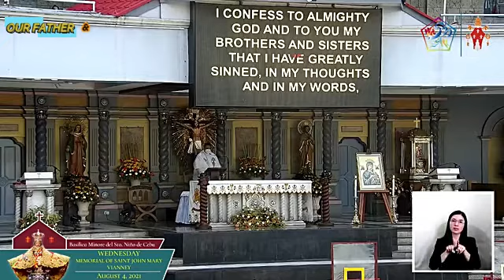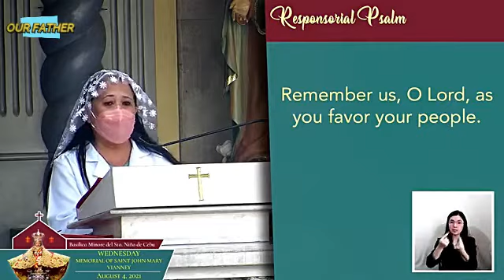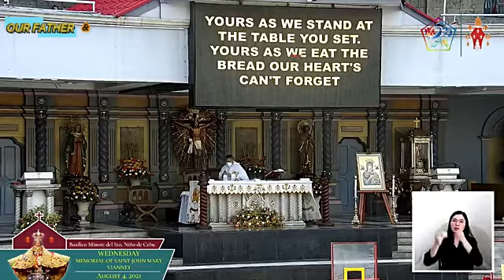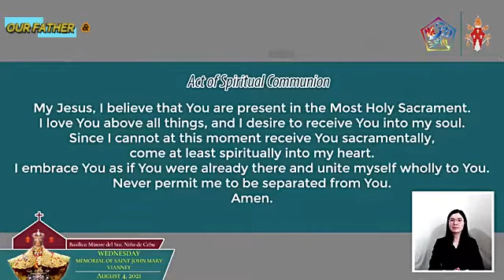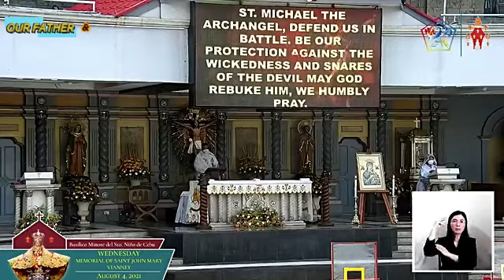BASILICA MINORE DEL SANTO NIÑO DE CEBU CHURCH ONLINE LIVE MASS TODAY WEDNESDAY - AUGUST 04, 2021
BASILICA MINORE DEL SANTONIÑODECEBUCHURCH ONLINE LIVE MASS TODAY WEDNESDAY - AUGUST 04, 2021

Video Source: Basilica Minore del Santo Niño de Cebu